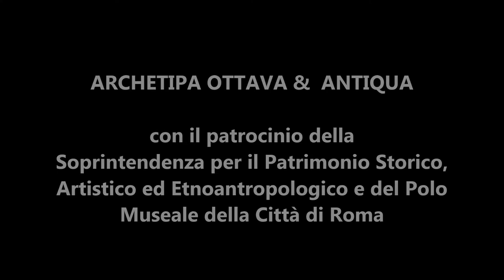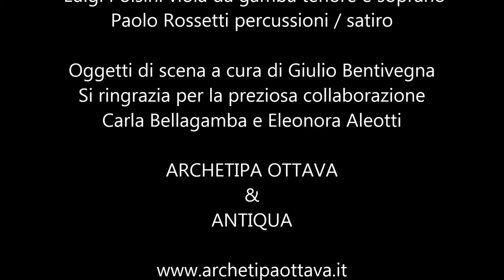"Il Carro si Madama Lucia", Giovanni Battista Fasolo, Roma 1628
ARCHETIPA OTTAVA & ANTIQUA

Con il patrocinio della Soprintendenza per il Patrimonio Storico, Artistico ed Etnoantropologico e del Polo Museale della Città di Roma

IL CARRO DI MADAMA LUCIA
di Giovanni Battista Fasolo, Roma 1628

Concerto in forma semiscenica
Con gli allievi della masterclass tenuta dal M° Gian Paolo Fagotto a Roma
A cura di Silvia Scozzi e Gian Paolo Fagotto
Regia di Gian Paolo Fagotto

presso l’Auditorium del
MUSEO NAZIONALE degli STRUMENTI MUSICALI di Roma
CARNEVALE 2015

Ai Adachi, Maria Teresa Blasoni, Silvia Scozzi soprani
Jone Babelyte mezzosoprano
Gennaro Panarello tenore
Andrea Robino Rizzet e Simone Colavecchi bassi

Simone Colavecchi tiorba, chitarra
Stefano Todarello chitarra
Antonio Addamiano e Romeo Ciuffa flauti dritti
Luigi Polsini viola da gamba tenore e soprano
Paolo Rossetti percussioni / satiro

Oggetti di scena a cura di Giulio Bentivegna